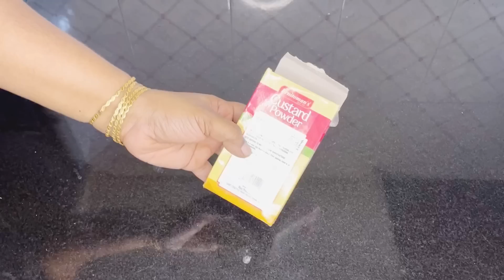ഇത്രനാളും ഫ്രിഡ്ജ് ഉപയോഗിച്ചിട്ടും ഇതൊന്നും അറിഞ്ഞില്ലല്ലോ|kitchen tips